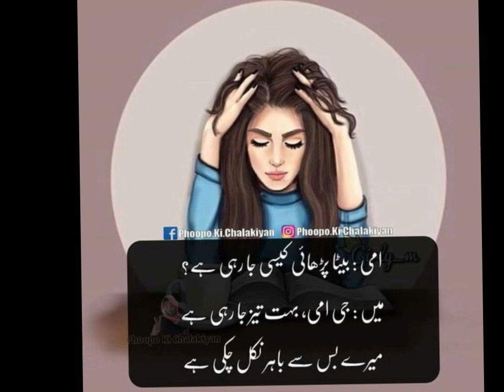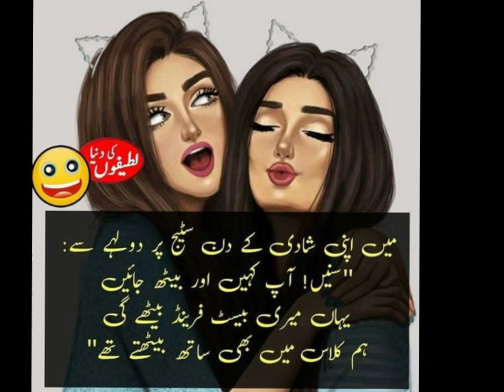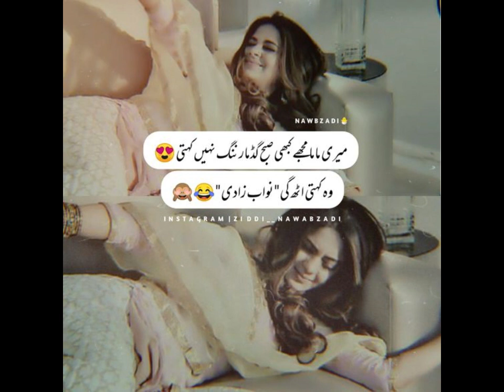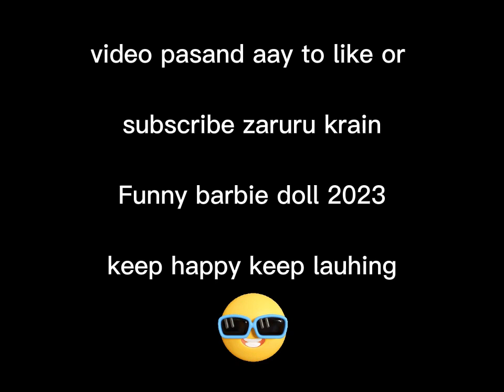New funny video | Funny Lateefay videos | comedy videos | funny videos 2023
A collection of Girls secret funny jokes for Enjoy Ur Free Time
Laugh with a selection of funny short jokes, Funny memes

Funny jokes in urdu |Aaj ky funny lateefay |lateefay |jokes in urdu
URDU FUNNY JOKES - URDU LATEEFAY -  Funny Urdu Jokes | Urdu Lateefay | Hindi Jokes | Latifa | Jokes
हंसी का धमाका😆😝 Jokes | Funny Jokes | Chutkule | Majedar Chutkule | Chutkule | Chutkule In Hindi

Funny urdu joke - most funny jokes 2023 | very funny video.
|funny video| hansna mana hay🤣 | urdu lateefay | funny clip
Aaj ka lateefah 😁 | Funny jokes in urdu 😆 | فنی لطیفے | Funny latifay in urdu |  Hansna Mna hy

funny videos
comedy videos
desi comedy
bangla comedy
busy fun ltd
bangla cartoon comedy
comedy cartoon
Mk fun tv
Indian new funny
mjo
comedy fun tv
funniest video
funny family
csbv
Hindi funny
Hindi comedy
Comedy Video India
Natak video
comedy movies
comedy scenes
new funny video
funny videos
comedy videos
desi comedy
bangla comedy
busy fun ltd
bangla cartoon comedy
comedy cartoon
Mk fun tv
Indian new funny
mjo
comedy fun tv
funniest video
funny family
csbv
Hindi funny
Hindi comedy
Comedy Video India
Natak video
comedy movies
comedy scenes